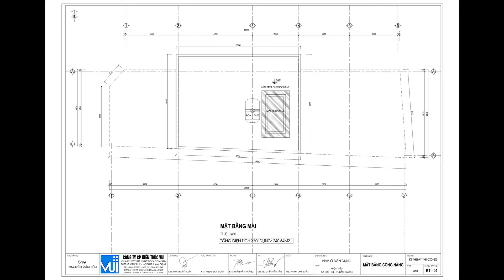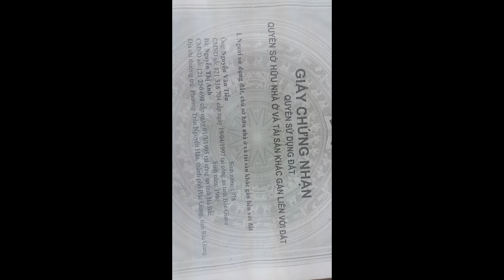[Nhà Đẹp] Thiết kế nhà phố 4 tầng 2 mặt tiền đẹp 2019 Lãng Riễu - Nhà đẹp Bắc Giang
Thiết kế nhà phố 4 tầng 2 mặt tiền đẹp 2019 Lãng Riễu - Nhà đẹp Bắc Giang
* Tên công trình: Nhà phố 2 mặt tiền 4 tầng đẹp 2019
* Địa chỉ:  Làng Riễu xã Dĩnh Trì- Tỉnh Bắc Giang
* Chủ đầu tư: Ông Nguyễn Văn Tiến
* Đơn vị thiết kế:  Kiến Trúc Vui - kientrucvui.com
+ Hotline/Zalo: 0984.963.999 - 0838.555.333 (Kts. Soát)